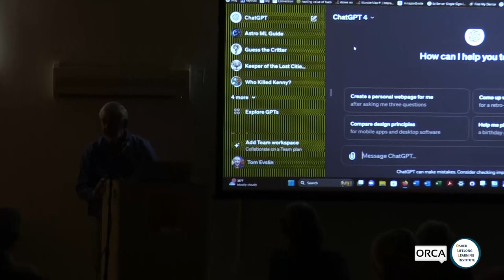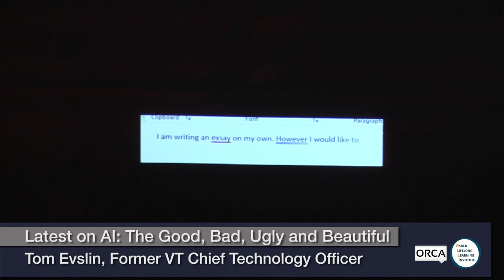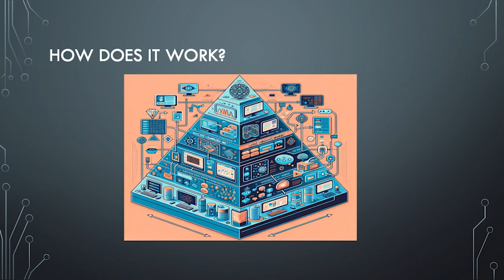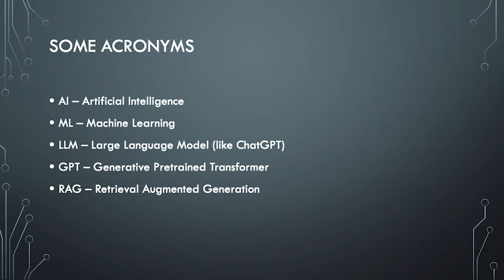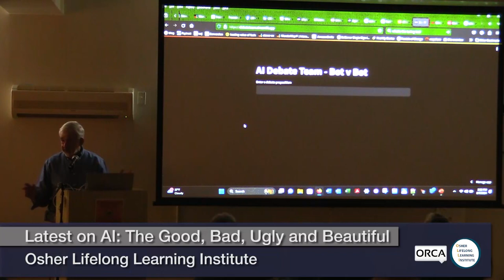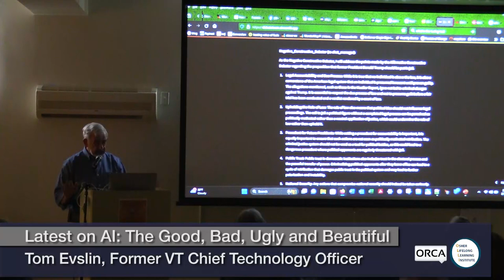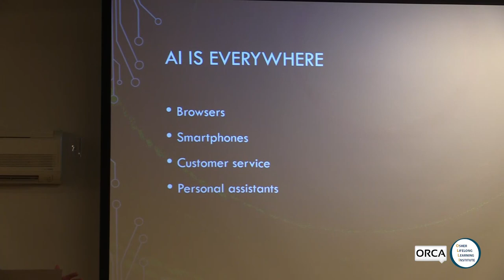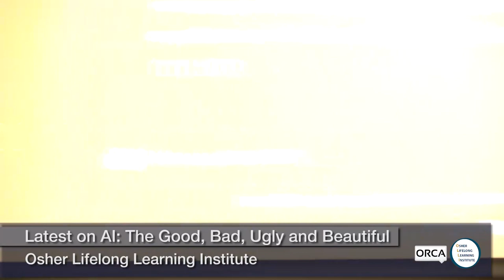Osher Lifelong Learning Institute - Latest on AI: The Good, Bad, Ugly and Beautiful 2/7/2024